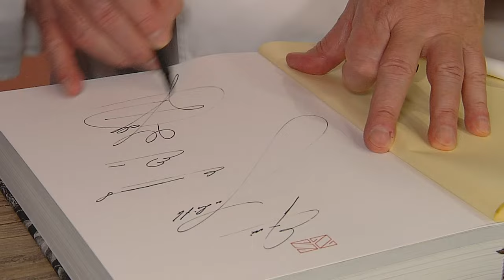Ihr Lieblingsgericht: Pichlsteiner-Eintopf nach Familienrezept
Heute zu Gast die Leiterin einer Agentur für Kinder- und Jugenddarsteller Judith von Rossek überrascht heute mit einem alten Familienrezept: Pichlsteiner- Eintopf.

Das Rezept zum Nachkochen hier:

Pichelsteiner-Eintopf nach Familienrezept

Zutaten:
Kartoffeln
Karotten
Zwiebeln
Petersilie
Salz und Peffer und
Schweineschnitzel

Das Fleisch in Öl anbraten
Zwiebeln dazu geben bis diese goldgelb sind.
Danach Kartoffeln und Karotten, nicht zu dünn, in Scheiben geschnitten, aber geschält, dazu geben und mit
ein wenig Brühe aufgießen. Wasser je nach Kartoffelart ergänzen.
Dann Salz, Pfeffer und Petersilie (gehackt) dazu geben und 20-25 Minuten ziehen lassen.
Am Ende ein Stückchen Butter zum Verfeinern.